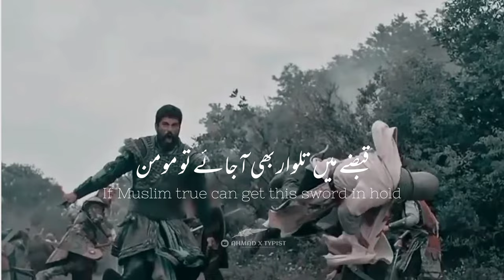O Muslims did you ever think?• Zia Mohyeddin reciting Allama Iqbal Poetry "Azadi-e-Shamsheer" Status